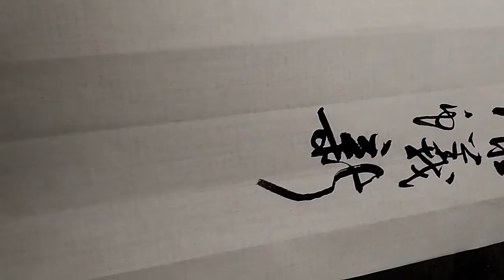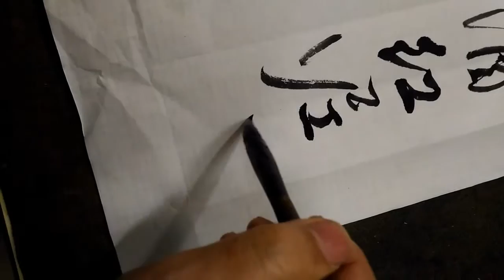行書白居易問劉十九詩-吳啟禎書法教學示範